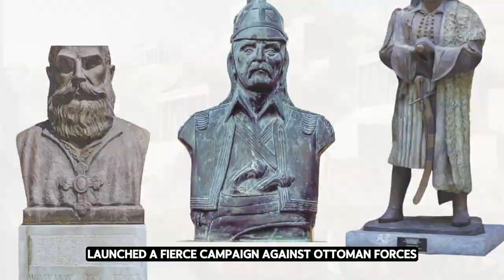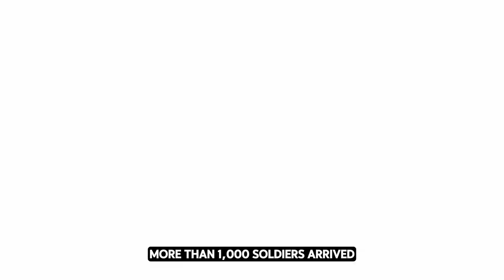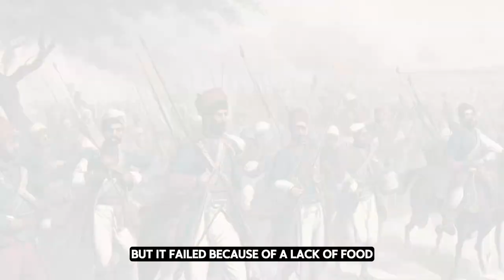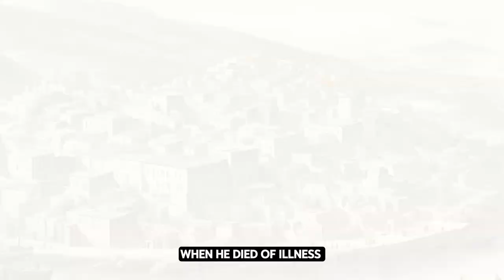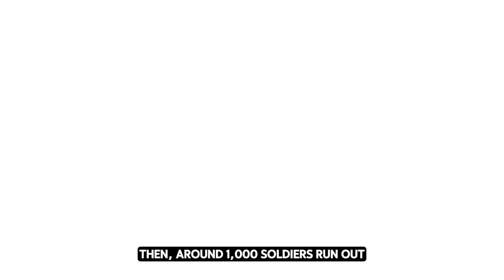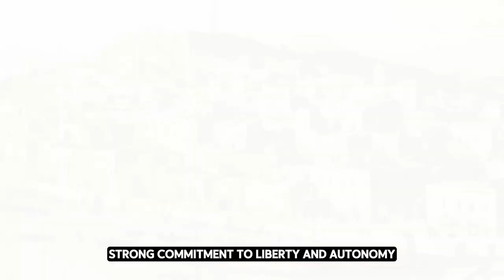Greek Revolution: The Siege And Fall Of Missolonghi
The Greek Revolution of 1821, erupted after years of Ottoman rule. The Greek War of Independence resulted in victory for the Greeks, with the establishment of Greece as an independent country. The Siege and Fall of Missolonghi, played an important role in the war, as it increased support from various European states.

Improve your knowledge with our simple history videos! Whether you're a history enthusiast or just curious about the past, join us for an entertaining and educational journey through time.